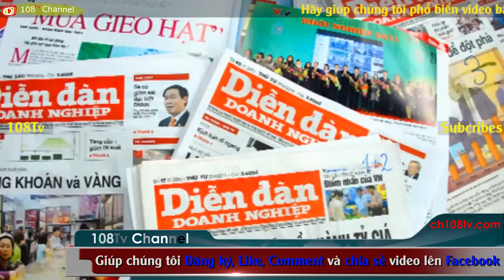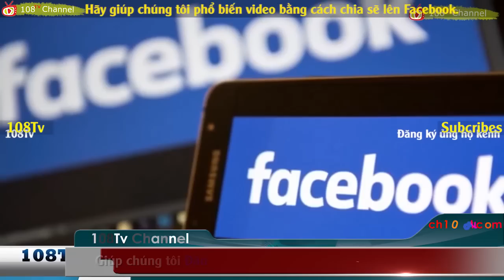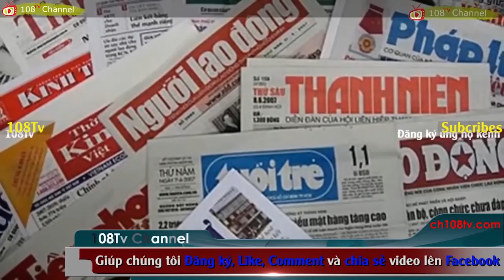Sợ lộ bí mật quốc gia, phe phái đấu đá, Bộ CA hốt hoảng soạn thảo một mớ luật rừng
Tháng sáu, năm 2017, chính phủ Việt Nam ra một dự thảo nghị định, dự trù có hiệu lực từ năm 2018,  về việc phạt hành chính đối với những hành vi bôi bác cá nhân, cung cấp thông tin không chính xác trên mạng xã hội.

Cũng trong tháng sáu, trang mạng của Chính phủ Việt Nam đưa tin Bộ công an Việt Nam đang soạn thảo một dự luật an ninh mạng. Nhiều ý kiến lo ngại dự luật này sẽ tăng cường đàn áp các tiếng nói trên mạng xã hội và có thể vi phạm quyền tự do ngôn luận của người dân.